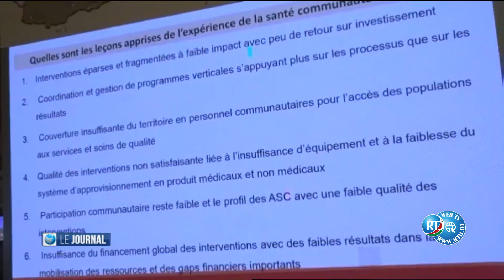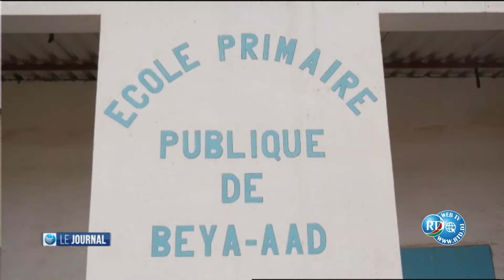Journal Francais du 03/02/2024